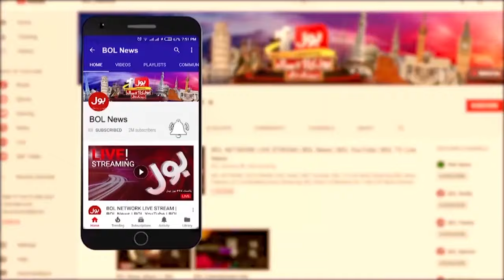Weather And Storm Update | High Alert | Samandari Toofan | Threat Of Hurricanes | Breaing News